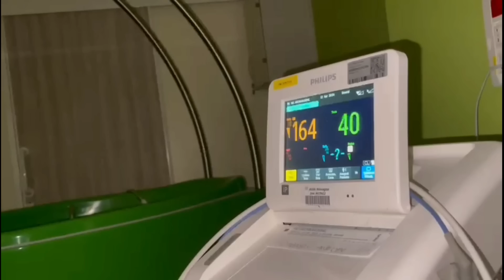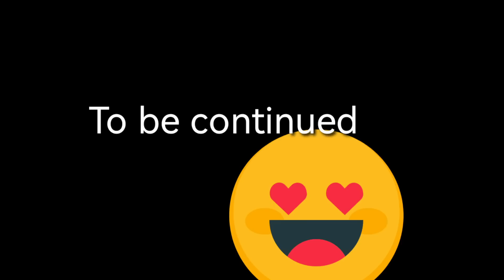BIRTH VLOG! GRABE KAKAIBA TO | ITALIAN PINOY FAMILY